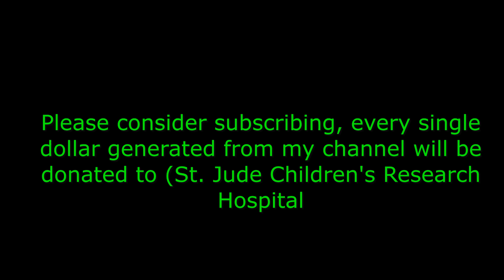Simon Phillips (Jeff Beck, The Who, Frank Zappa, Toto). Part II - Don't forget to subscribe.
The following video is my conversation with my friends Christian Landaeta and Simon Phillips. It took place on 10/10/2020 from his home in California.

An adept and versatile British drummer, Simon Phillips is a highly regarded bandleader and session player known for his jazz, fusion, and rock work. Phillips initially emerged in the late '70s, and established himself as a go-to session and touring pro for artists like Jeff Beck, the Who, and Frank Zappa. He replaced the late Jeff Porcaro in Toto and has collaborated on projects with Hiromi, Joe Satriani, Lee Ritenour, Stanley Clarke, and many others. He brings this diverse experience to his own ambitious jazz-oriented work, as on 1997's Another Lifetime, 2000's Vantage Point, and 2005's Empty Time. Phillips also leads the ever-evolving fusion group Protocol, who earned a Grammy nomination for 2017's Protocol, Vol. 4 and returned in 2022 with Protocol, Vol. 5.

Born in 1957 in London, Phillips showed affinity for the drums quickly -- beginning with a toy kit at age four, and moving on to a snare and cymbal set at six. By age 12, Phillips was performing and recording with his father's Dixieland jazz band. After his father's death, Phillips left the jazz band and began exploring other musical styles, including rock and musicals. A gig as a drummer for a production of Jesus Christ Superstar led to session work, drumming on the demos of various cast members.

As his connections in the music scene grew, so did his session credits: From the '70s onward, Phillips performed with prominent rock and jazz artists like Jeff Beck, Pete Townshend, Gil Evans, Stanley Clarke, Frank Zappa, and Peter Gabriel. In 1989, he joined the Who on their American reunion tour. That same year, Phillips made his solo debut with Protocol, a genre-bending recording in which he played all the instruments. He would later expand the Protocol concept with other musicians.

By the early '90s, Phillips had moved to Los Angeles, where he took over percussion duties in Toto following the death of the band's longtime drummer Jeff Porcaro. Between stints with Toto, he also began leading his own group. Joined by a cast of seasoned rock and jazz musicians including guitarists Ray Russell and Andy Timmons, saxophonist Wendell Brooks, bassist Anthony Jackson, percussionist Peter Michael Escovedo, and others, Phillips began touring as a bandleader. During this period, he delivered several well-regarded virtuoso jazz, rock, and fusion-influenced albums including 1995's Force Majeure and 1997's Another Lifetime. The live date Out of the Blue appeared in 1999.

21 Spices
Phillips then turned his attention toward driving acoustic post-bop jazz on 2000's Vantage Point, which featured pianist Jeff Babko, trumpeter Walt Fowler, saxophonist Brandon Fields, and bassist Dave Carpenter. The drummer returned in 2010 with the eponymous The Simon Phillips Band, followed a year later by 21 Spices. He then delivered several volumes of his Protocol project including 2017's Protocol, Vol. 4, which featured guitarist Greg Howe, keyboardist Dennis Hamm, and bassist Ernest Tibbs. It earned a Grammy nomination for Best Contemporary Instrumental Album. Following recordings with Derek Sherinian, Hiromi, and others, Phillips returned to his own work with Protocol, Vol. 5, which arrived in 2022 and again featured Tibbs, along with keyboardist Otmaro Ruiz, saxophonist Jacob Scesney, and guitarist Alex Sill.

Christian Landaeta is an unconditional music fan, record collector and YouTuber who grew up listening to the 60’s orchestras, singers, and classical music, later adding progressive rock, electronic music, Krautrock, jazz-rock and movie soundtracks as a teenager. He first showed his passion for radio programming when still in high-school and has worked for leading Chilean Fm radios as well as on-line stations. Old records players, radio consoles, and jukeboxes, are also on top of the hobby list for this English Teacher with a degree in English Linguistics.